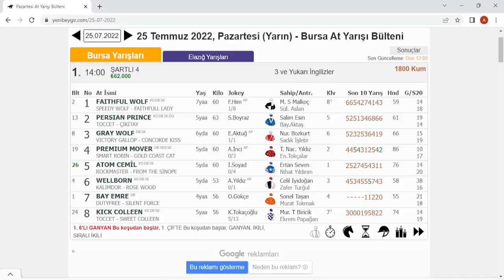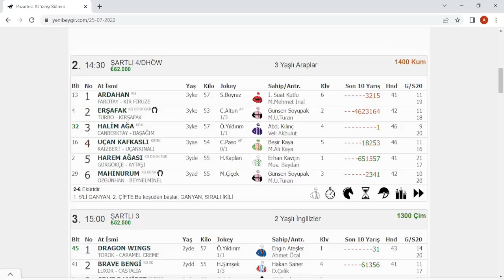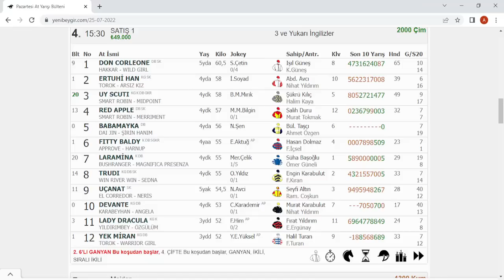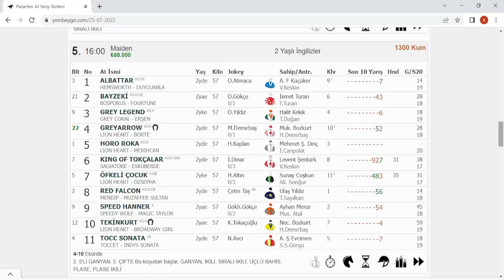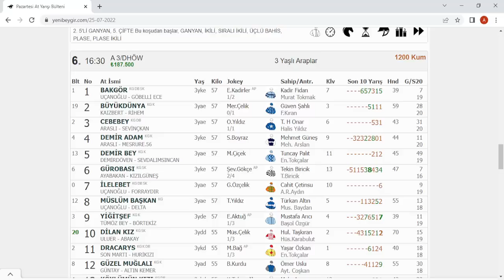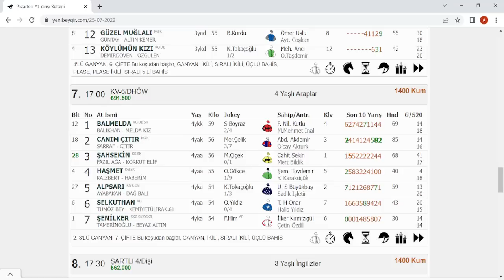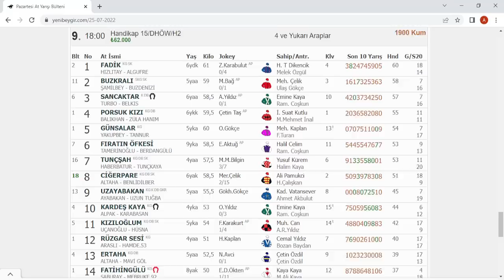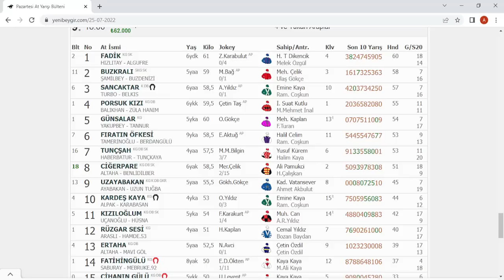25 TEMMUZ 2022 PAZARTESİ BURSA YARIŞ TAHMİNLERİ ALTILI TAHMİNLERİ GANYAN TAHMİNLERİ-TJK